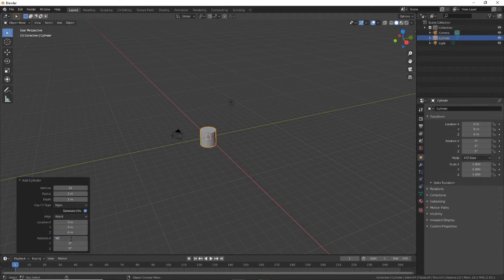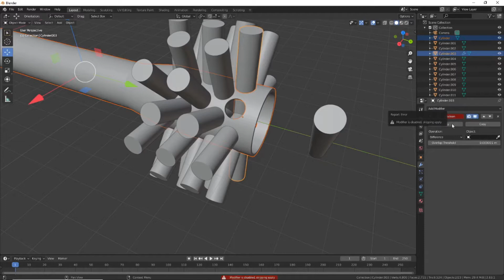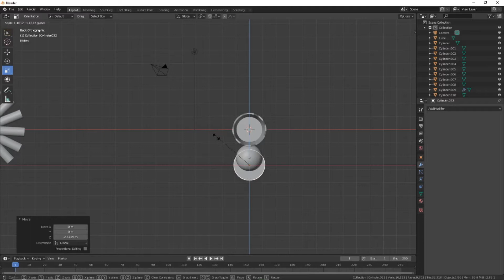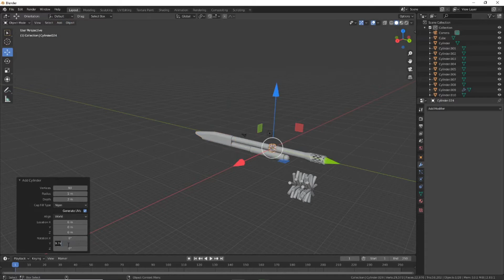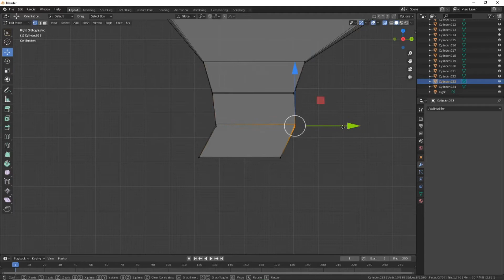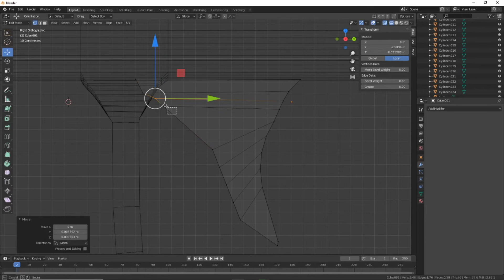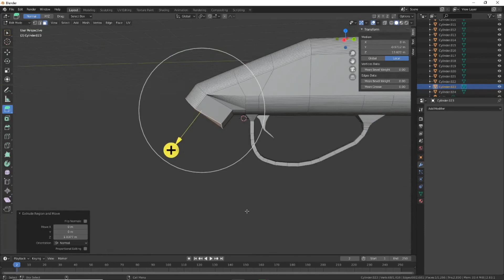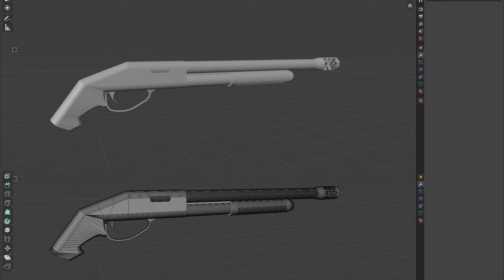Modeling a Shotgun in Blender